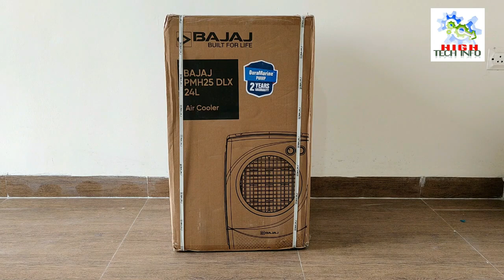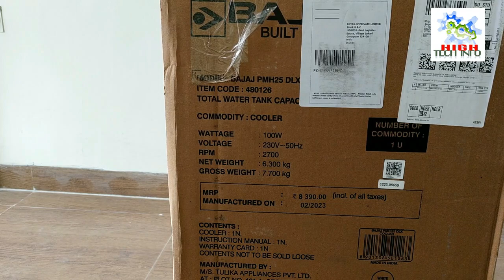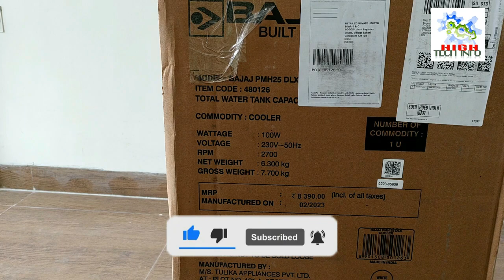Bajaj Air Cooler @ Rs 4000 - Unboxing & Overview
"Top-Rated Air Coolers 2023"
"Air Cooler Buying Guide"
"Portable Air Cooler Review"
"Air Cooler vs. Air Conditioner: Pros and Cons"